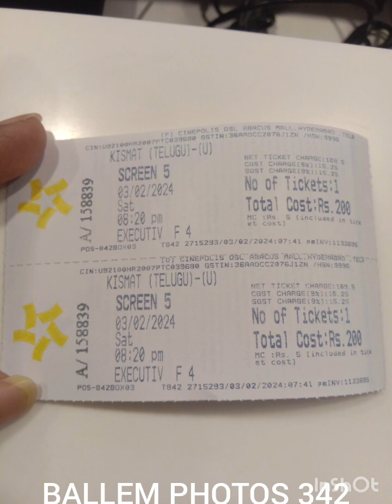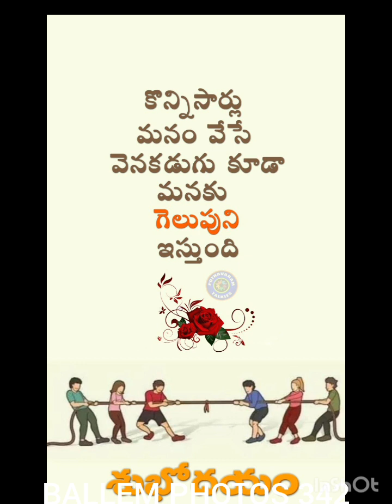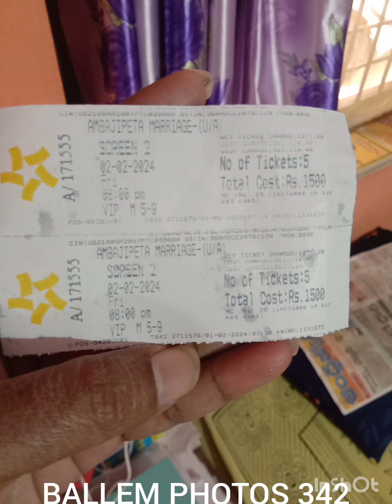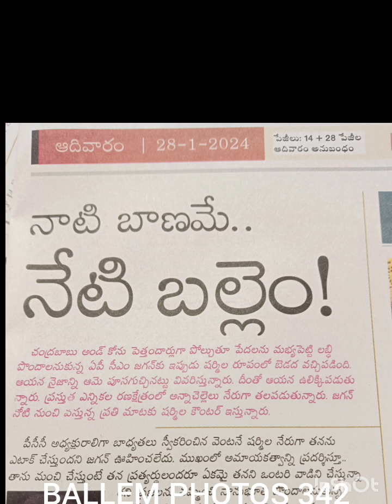BALLEM PHOTOS 342